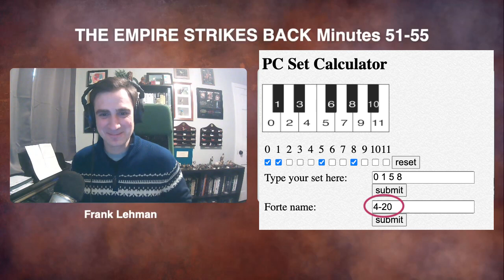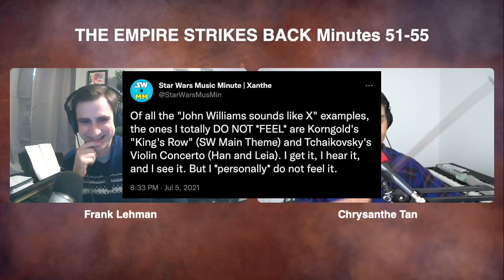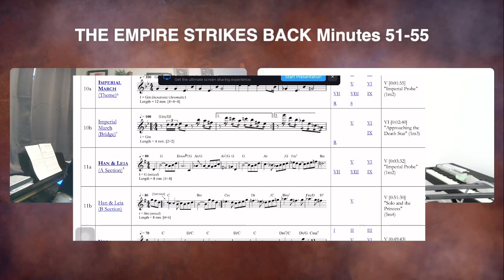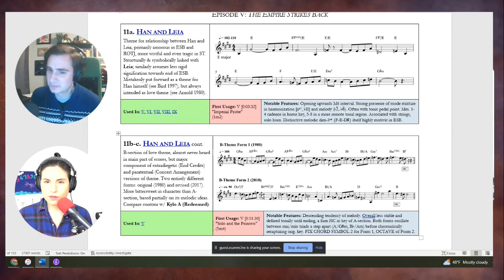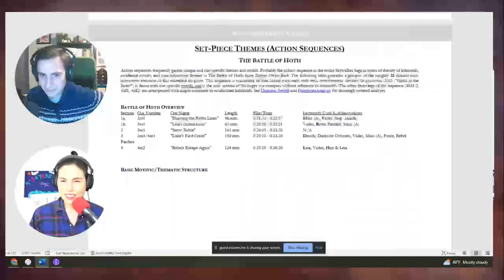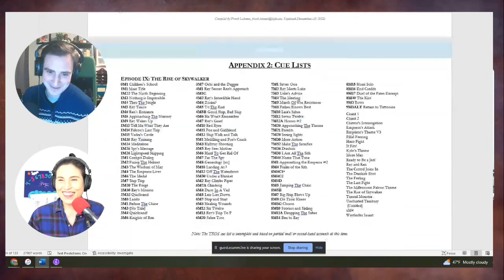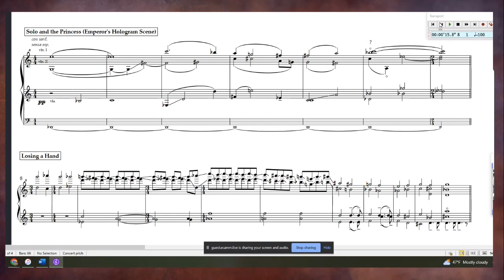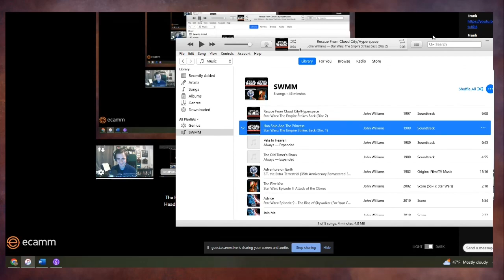ESB 11: Free-Floating Motivic Particles (with Frank Lehman)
In TheEmpireStrikesBack minutes 51-55, Han and Leia share their first kiss and we meet the Emperor for the first time. Joining me (for the 4th time!) is music theorist/film musicologist Frank Lehman. We discuss the lineage of musical love themes, John Williams's distinctive Lydian signature, the strange proto-Emperor cue, and he gives us a sneak peek of the major updates he's making to the Star Wars Thematic Catalogue.

CHAPTERS:
0:00 - Hello there!
3:20 - Teasing the Emperor scene.
8:17 - Augmented hexatonic collection of pitches (characteristic chord type in ESB, 4-20).
11:26 - Yanked out portion of the cue, R5P3 "End Fix" (orchestrated by Angela Morley).
15:05 - Instrumental introduction to Han & Leia's theme. A distinctive treatment of Lydian mode (descending pentachords -- the 5th down to the tonic).
18:50 - Descending Lydian figure is a Williams hallmark of his 80s-ish scores. Examples from E.T. (1993) and ALWAYS (1989).
25:05 - On Han being a "scoundrel."
29:01 - What do you think of the comparisons to Tchaikovsky's Violin Concerto?
38:35 - Listening to other love themes: El Cid (Miklós Rózsa), Adagio from Spartacus (Khachaturian)
51:48 - First truly functional chord in a while. Enharmonicism.
57:27 - Throwing down the gauntlet.
58:23 - JW holding back on the low bass note until a beat or two after the onset of a theme.
1:00:11 - Proud lineage of musical love scenes that are interrupted.
1:08:50 - Han Solo and the Princess concert arrangements (there are at least 3!)
1:14:56 - Sneak peek of changes to the thematic catalogue.
1:29:36 - Dom shoutout 1.
1:38:21 - Brittle, rocky xylophone.
1:45:39 - 90's Emperor/Energizer Bunny commercial.
1:46:26 - Fascinating musical sequence during Emperor's first appearance.
1:55:44 - Dom shoutout 2.
1:58:09 - ESB editor Paul Hirsch on temp tracking this scene with Bartók.
2:06:28 - Comparing Ian McDiarmid to the original emperor's voice from 1980 (Clive Revell)
2:13:19 - Dark Side motif.
2:25:00 - SWMM Questionnaire

CUES:
Tail end of 5M3 "Yoda's Entrance"
5M4/6M1 "Solo And The Princess"

MUSICAL THEMES:
11a. Han & Leia (A Section)
11b. Han & Leia (B Section)
10a. Imperial March (Theme)
24) Imperial March Vamp
16a. Dark Side (Motif)

WHERE ARE WE IN THE SOUNDTRACK?
"Luke's Nocturnal Visitor"
"Han Solo and the Princess"
STAR WARS MUSIC MINUTE QUESTIONNAIRE:
1. In exactly 3 words, what does Star Wars sound like?
- New answer: My lifelong obsession.
- Solo season: Vaguely remembered music.
- ANH season: Dissonant pedal notes. Minor planing triads.

2. What's something related to Star Wars music or sound that you want to learn more about?
- New answer: What was going on in the scoring of Obi-Wan Kenobi?
- Solo season: Who will be main composer for the Kenobi series?
- ANH season: What are we musically in store for as Star Wars moves onto the next chapters of its development? What was the actual score to Episode IX supposed to be (before changes)?

3. What's a score or soundtrack you're fond of besides anything Star Wars?
- New answer: White Lotus (series) (composed by Cristobal Tapia de Veer)
- Solo season: Severance (series) (composed by Theodore Shapiro)
- ANH season: Star Trek: The Motion Picture (1979) (composed by Jerry Goldsmith)

Hollywood Harmony: Musical Wonder and the Sound of Cinema